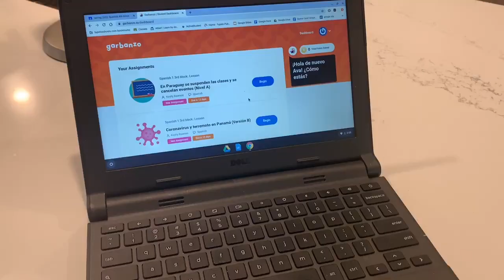WTHS - "At Home" Edition, May 8th, 2020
THS just wrapped up three days of graduations for more than 450 seniors. KP Shoemaker anchors her final WTHS broadcast. She talks with a couple of seniors about what's next for them after high school and what advice would they give to the freshmen. Ava Lacey discusses with an infectious disease doctor about what could be next when it comes to this pandemic.